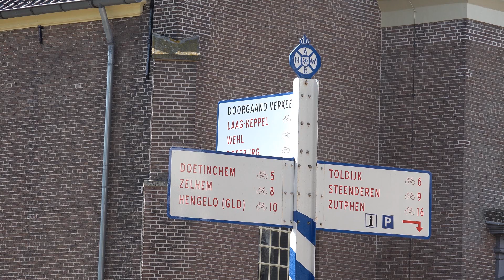Bart Pil deel 3 doktershuis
We zijn in het centrum van Hummelo. Jaap laat ons het eerste doktershuis in de Dorpsstraat zien.